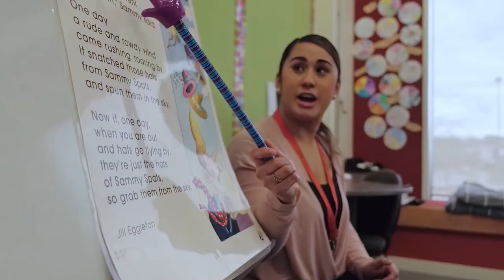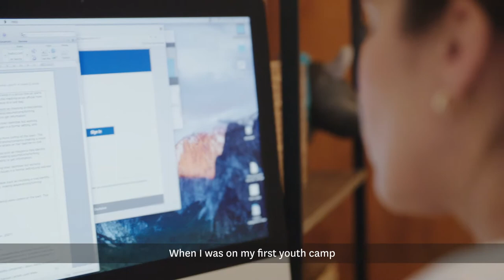Become a teacher with the University of Auckland at Manukau Programme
Jaleesa is following her dream to become a qualified teacher by studying a Bachelor of Education (Teaching) through the University of Auckland programme at Manukau Institute of Technology’s Otara Campus.

The University of Auckland at Manukau programme has been running in South Auckland since 1999 and has graduated over 550 qualified teachers. Many of these teachers are still giving back to young learners and communities in South Auckland, New Zealand and beyond.